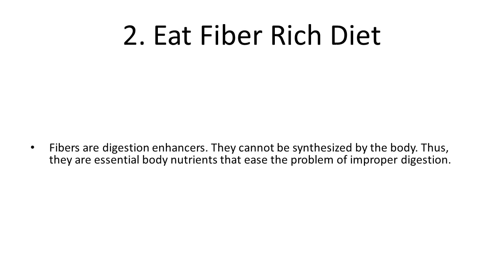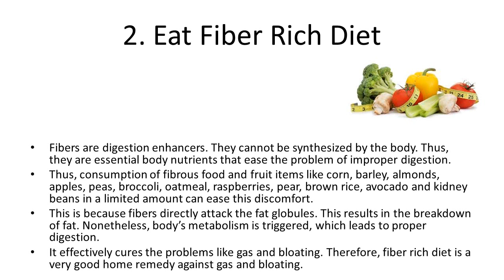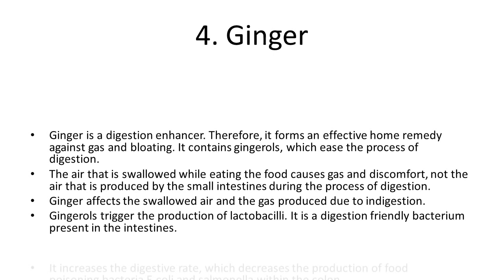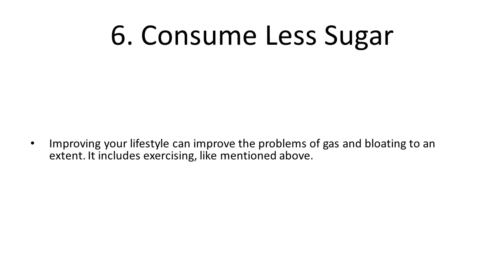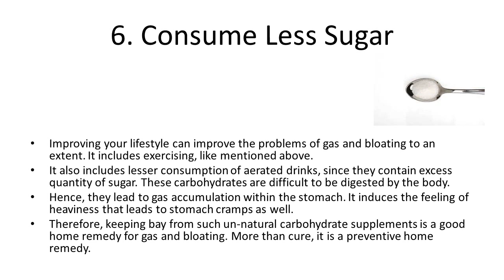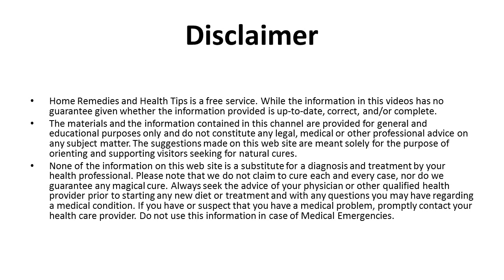Best Home Remedy For Gas and Bloating | Home Remedies To Get Rid | Health Tone Tips